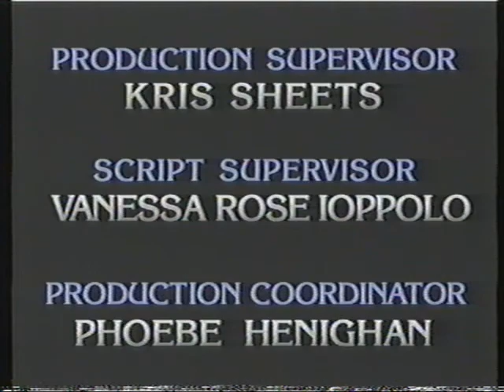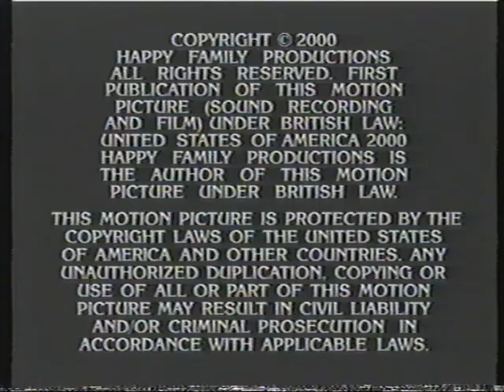Dennis Miller 6-9-2000 w/Jon Stewart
I don't want to get off on a rant here but.